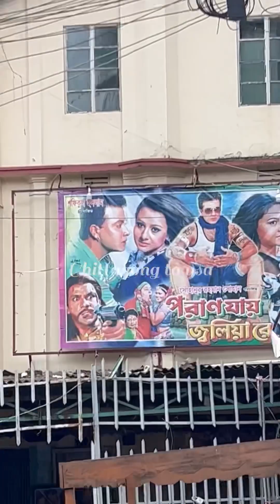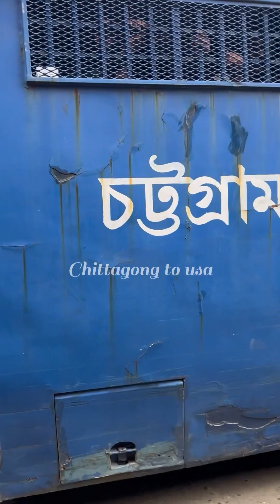চট্রগ্রামের ডিসি হিল থেকে কোর্ট বিল্ডিং যাওয়ার পথে যে দৃশ্যগুলো চোখে পড়ল